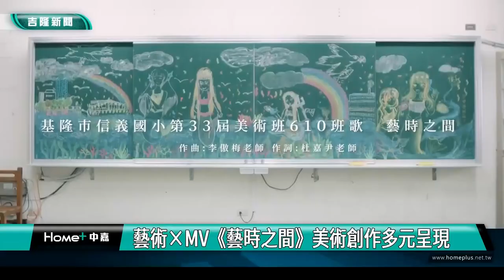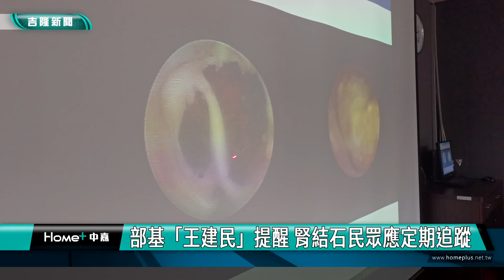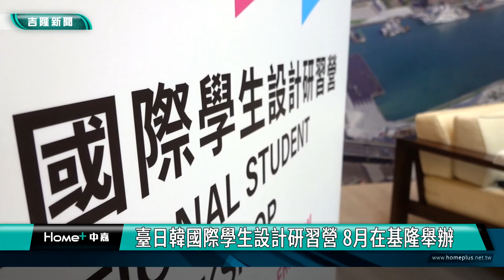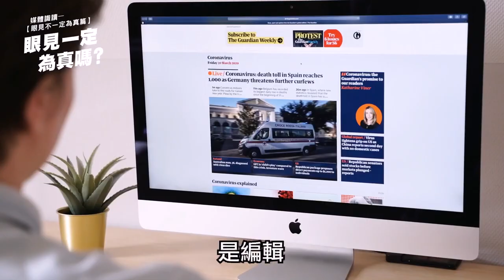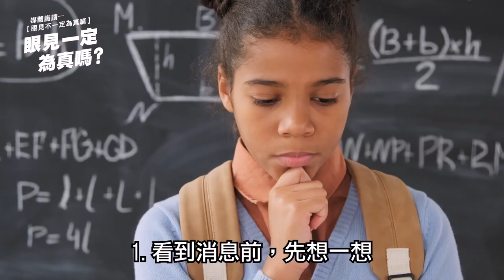中嘉基隆新聞-20230608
00:20 買炸雞違停機車道 小黃撞上翻車四輪朝天送醫
02:16 派出所設健身房  府會首長皆認同
06:59 一信盃國小排球賽 11隊參賽展現團隊精神
10:00 碇中師生共創《那年夏天》畢業歌 激勵學子
12:07 藝術×MV《藝時之間》美術創作多元呈現
15:19 部基「王建民」提醒 腎結石民眾應定期追蹤
17:57 何歡劇團到礦工醫院八堵國小演出 掌聲不斷
20:22 臺日韓學生設計研習營 8月在基隆舉辦
23:52 獅球路169巷土石常崩落 鄭文婷盼徹底解決

臉書追起來
Home 中嘉- 吉隆有線電視

趣聞不漏接
吉隆官網(中嘉新聞)

喜歡看電視?